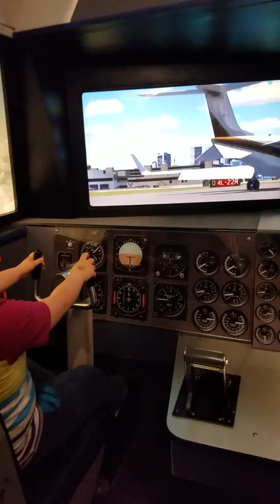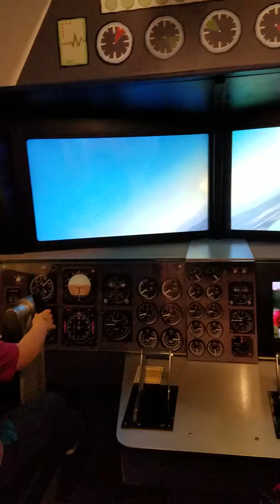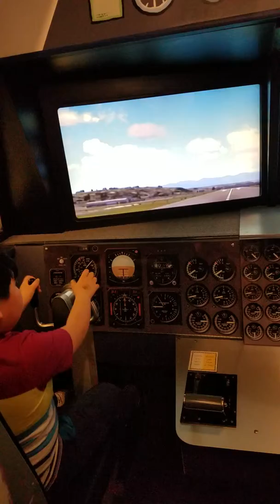Cavan flying his first air plane at Boston's Children Museum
Cavan flying his first air plane at Boston's Children Museum 5/12/19